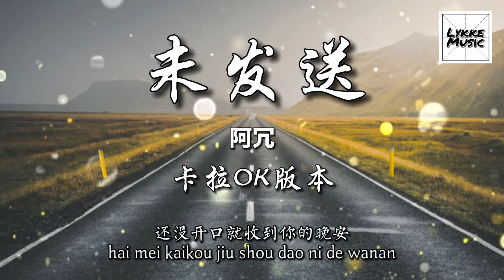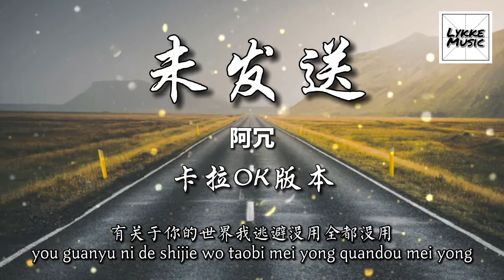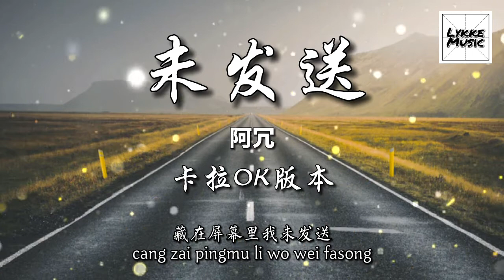未發送 （KARAOKE 伴奏）/ Wei Fa Song - 阿冗 「對話框里的內容我輸入刪除了再刪除」拼音歌詞 PINYIN LYRICS KTV 卡啦OK版本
我和你像陌生到一切無關
Wo he ni xiang mosheng dao yiqie wuguan
朋友圈連點贊也猶豫再三
pengyou quan lian dian zan ye youyu zaisan
不過是恢復原狀
buguo shi huifu yuanzhuang
我本來適合遺憾
wo benlai shihe yihan

我藏著好多的話想對你說
wo cangzhe haoduo dehua xiang dui ni shuo
還沒開口就收到你的晚安
hai mei kaikou jiu shou dao ni de wanan
在心裡說不清楚的滋味
zai xinli shuo bu qingchu de ziwei
叫做難過
jiaozuo nanguo

堅持了最不應該堅持的一件事
jianchile zui bu ying gai jianchi de yi jian shi
動了最不應該動的心愛一個人
dongle zui bu ying gai dong de xin ai yige ren
或許這就是從心動到心碎的
huoxu zhe jiushi cong xindong dao xin sui de
全部過程
quanbu guocheng
對話框里的內容我輸入刪除了再刪除
duihua kuang li de neirong wo shuru shanchule zai shanchu
一個人的交流我重復了又重復
yige ren de jiaoliu wo chongfule you chongfu
你永遠也不會發現我曾有多卑微無助
ni yongyuan ye bu hui faxian wo ceng you duo beiwei wu zhu

有關於你的世界我逃避沒用全都沒用
you guanyu ni de shijie wo taobi mei yong quandou mei yong
太容易就原諒每次心痛多心痛
tai rongyi jiu yuanliang mei ci xintong duo xintong
太多無法言喻的訴說
tai duo wufa yanyu de sushuo
藏在屏幕里我未發送
cang zai pingmu li wo wei fasong
或許這就是從心動到心碎的全部過程
huoxu zhe jiushi cong xindong dao xin sui de quanbu guocheng

一個人的交流我
yige ren de jiaoliu wo
重復了又重復
chongfule you chongfu
你永遠也不會發現我
ni yongyuan ye bu hui faxian wo
曾有多卑微無助
ceng you duo beiwei wu zhu
有關於你的世界
you guanyu ni de shijie
我逃避沒用全都沒用
wo taobi mei yong quandou mei yong
太容易就原諒每次
tai rongyi jiu yuanliang mei ci
心痛多心痛
xintong duo xintong

對話框里的內容
duihua kuang li de neirong
我輸入刪除了再刪除
wo shuru shanchule zai shanchu
一個人的交流我
重復了又重復
chongfule you chongfu

心痛多心痛
xintong duo xintong

歌曲跟影片版權為歌手本人及其音樂公司所有，如版權方認為影片有侵權一事，請與我們聯絡，我們將徹底刪除影片